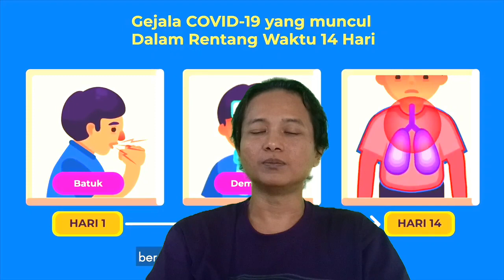Rahasia bugar dan sehat ala pak Jokowi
Rahasia sehat dan bugar bapak Jokowi ternyata karena selalu minum jamu yang bisa menjaga daya tahan tubuh ini pun bisa jadi solusi buat menghadapi virus covid 19
Di ambil dari instagram
jamu tradisional
jamu warisan nenek moyang
jamu herbal alami
jamu resep Presiden jokowi
jamu racikan bikin sehat
jamu gendong keliling berkhasiat
jamu special madu dan telor